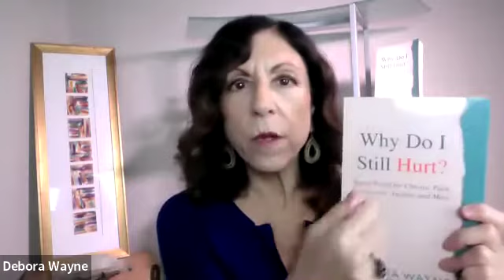Debora Wayne: Healing Chronic Pain, Depression, Anxiety, Insomnia, Trauma with NO DRUGS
If you've been suffering from any type of chronic physical pain, or anxiety, panic attacks, depression, overwhelm, exhaustion, chronic fatigue, binge-eating, insomnia, migraine headaches or any other painful "mysterious" symptoms...join Debora Wayne, founder of International Chronic Pain Institute® on this video as she reveals the often overlooked HIDDEN REASONS that lie at the root of pain, symptoms and suffering that won't show up on diagnostic tests.

DOWNLOAD A FREE COPY OF HER #1 BESTSELLING BOOK:  "Why Do I Still Hurt?" Rapid Relief for Chronic Pain, Depression, Anxiety, Trauma & More
and receive an invitation to attend Debora's Pain Free Living (No Cost) Calls LIVE in her private zoom room.

BE SURE and listen until the very end to receive Debora's two (2) SPECIAL OFFERS to attend her Advanced Pain Free Living Program®, PLUS... discover other ways you can receive Debora's personal help.